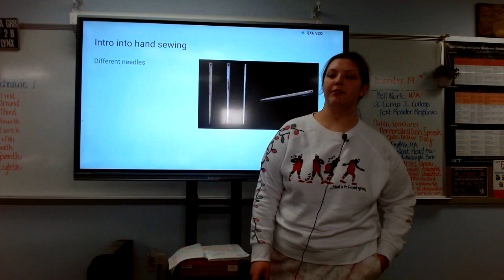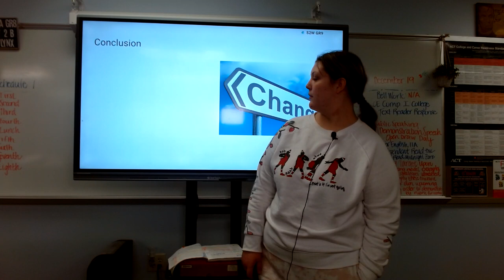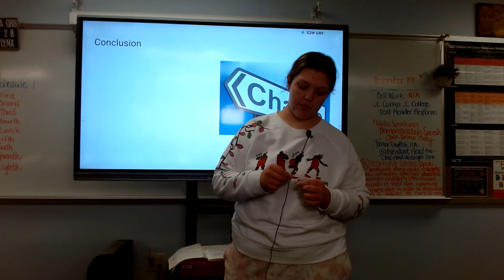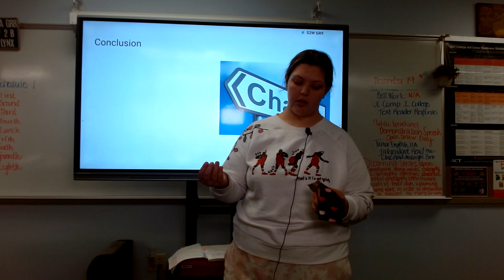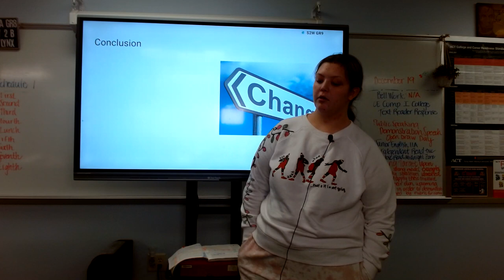Mackenzee Keller Demo